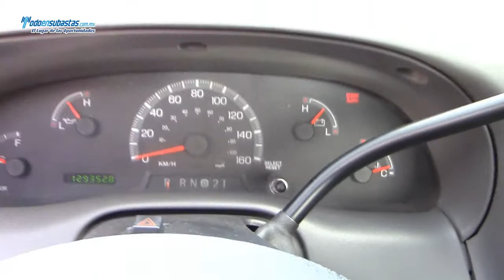Ford / F-250 XL MID (J8E ) Automática A/A B/A CD Roll Bar / 2009